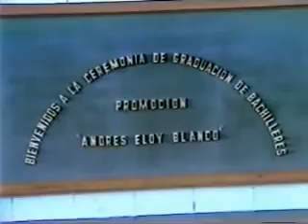baul de reuerdos Liceo Militar Monseñor Arias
Del año 1982 el Ministro de la Defensa G/D Narvaez Churion era la autoridad de este autentico acto militar (graduacion y osculo ante la bandera nacional)  en filas de mariches. Observen la banda de guerra con autenticas marchas militares, escolta de bandera autentica y excelente oscilacion de brazo y converger por filas, una excelente compañia femenina y masulina